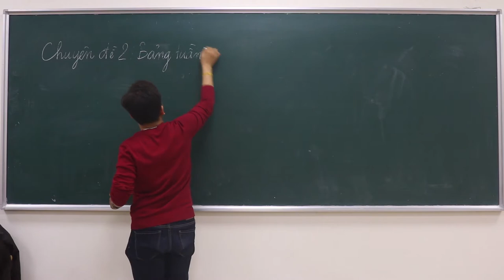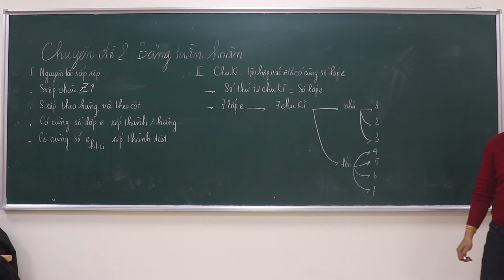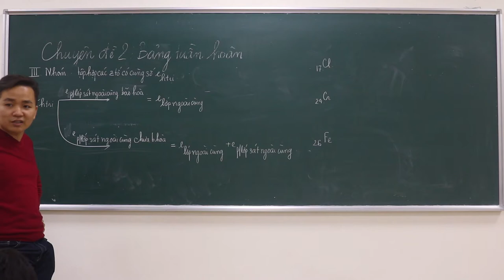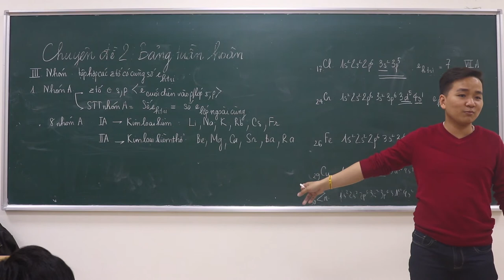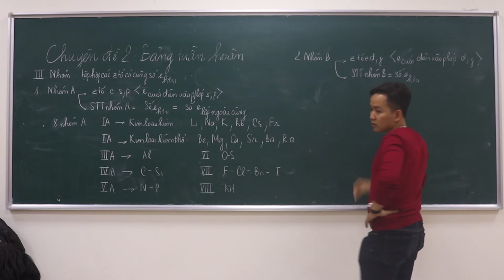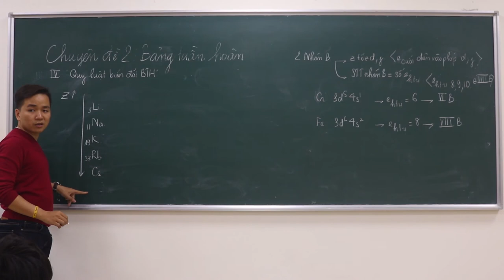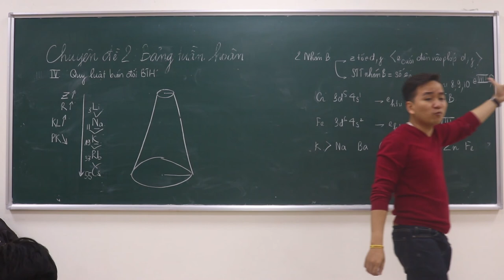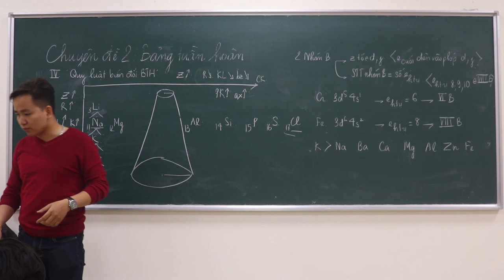[ Hóa 10 - Vô cơ ] || Bài 1 : Bảng Tuần Hoàn || Minh Myelin